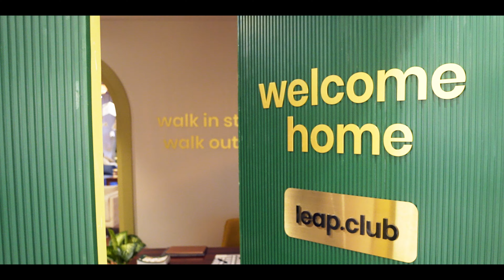building india's first women-only club- the curtain raiser s01 e08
celebrating (with) our founding members the only way we know how — with fulfilling conversations, deep connections and sweet surprises 🙂

the feeling of watching the magic of community unfold really is something.
welcome home, ladies! this one's for all of you 🙂